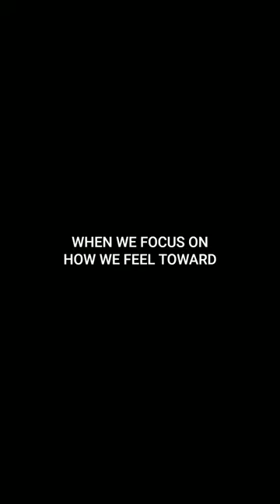Transforming Your Relationship with Alcohol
Are you controlling your relationship with alcohol or is it controlling you?

My guest on GCWMF this week is Annie Grace, the founder of This Naked Mind, a book, podcast and programs that has helped millions of people find freedom from alcohol based on her own journey and groundbreaking emotion-based change framework.

If you’re considering cutting back or trying DryJanuary, this is the episode for you!